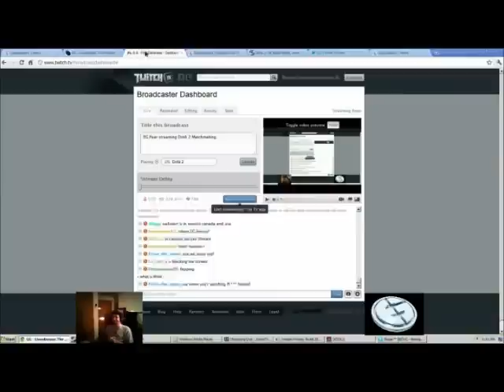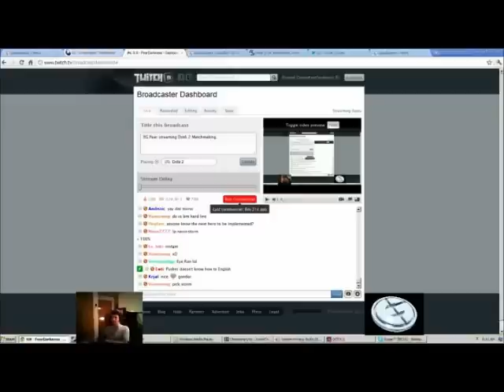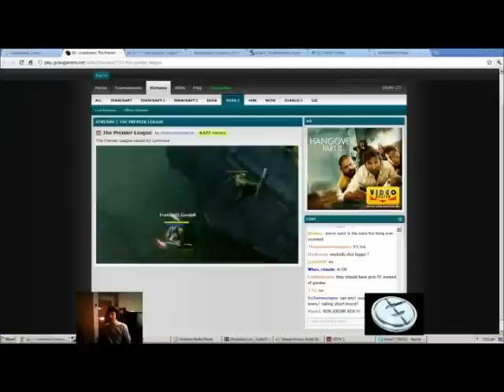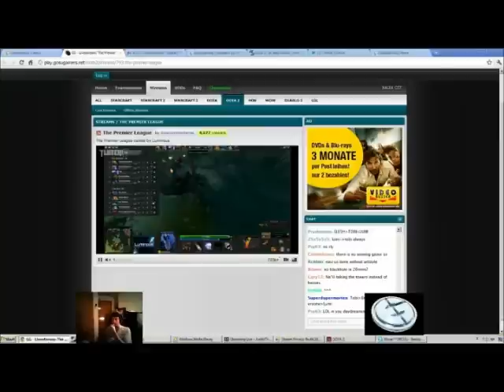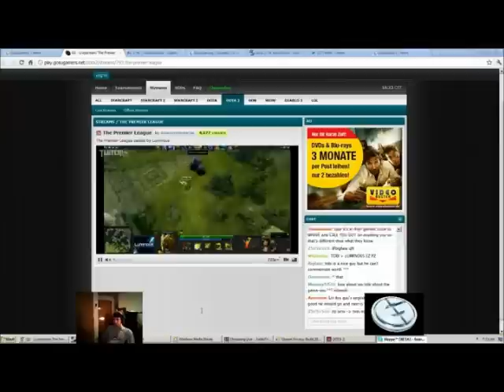DotA 2 Gameplay Ep.27 - Na`Vi vs FnaticMSI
Na`Vi vs FnaticMSI Game 2
Week two of The Premier League
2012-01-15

Dota Dota2 Defense Of The Ancients Video Game Gameplay Gamepart Steam Free Game Valve Valve Corporation Games JHShon 도타 도타2 스팀 프로 게임 플레이